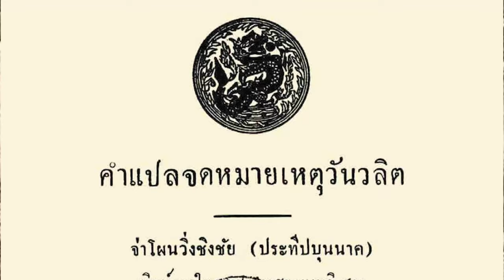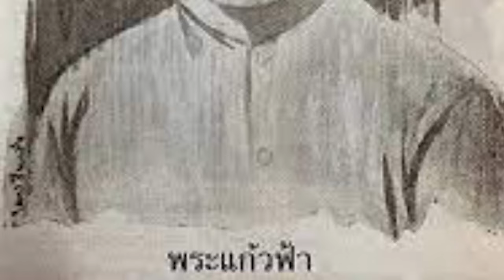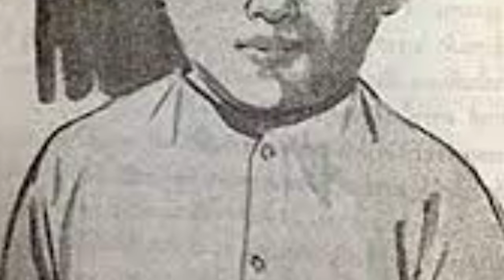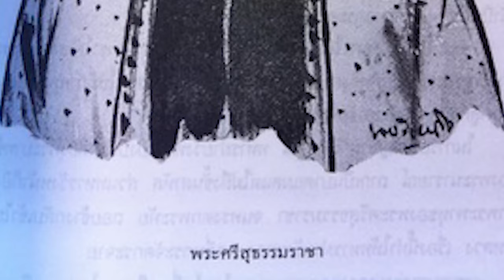10 เหตุการณ์ของกษัตริย์ ที่อาจถูกสำเร็จโทษด้วยท่อนจันทน์ เรื่องเล่าในประวัติศาสตร์ไทย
การสำเร็จโทษมูลนาย ในสมัยอยุธยา ที่ว่ากันว่า สำเร็จโทษด้วยท่อนจันทน์ ทั้งนี้เหตุการณ์ไม่ได้ยืนยันว่าจะเป็นการใช้ท่อนจันทน์ทั้งหมดหรือไม่ แต่ได้รับข้อมูลมาจากบันทึกและพงศาวดารที่สือต่อกันมา เป็นเรื่องเล่าให้ฟังกัน แถมสาระเรื่องราวของไม้จันทน์ และ วิธีการสำเร็จโทษโดยคร่าวๆอีกด้วย พร้อมแล้วไปฟังกันเลย ลุงเคเล่าเรื่อง